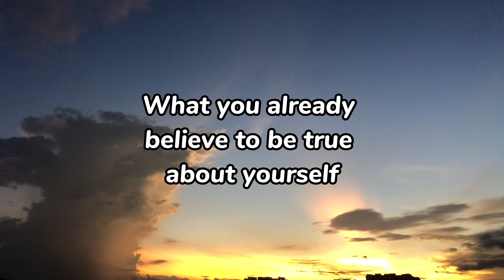You Set The Standards Of What You Accept | Love Yourself